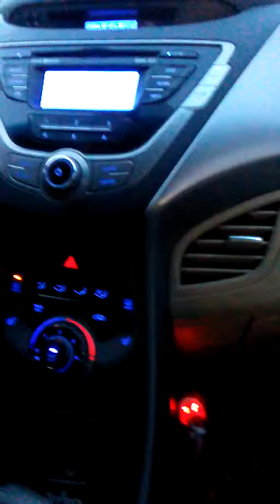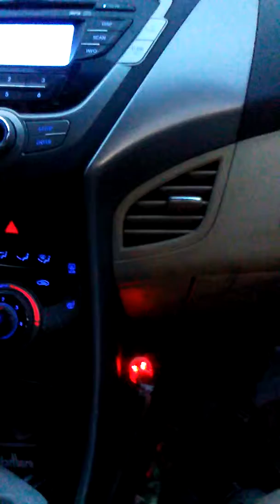2 dumb blondes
First time taking megan far from hom